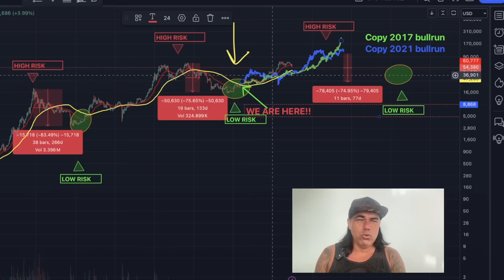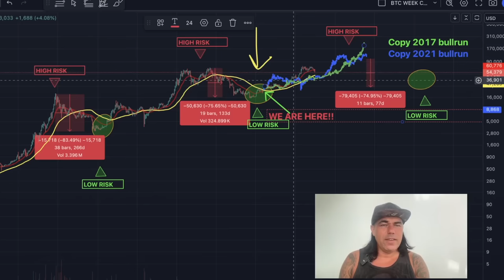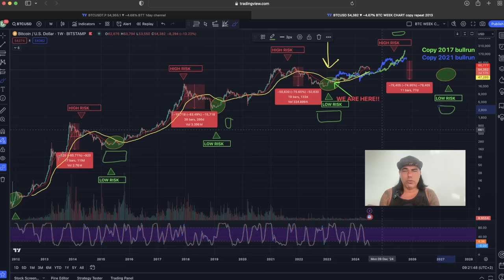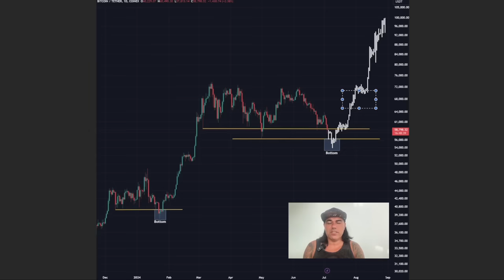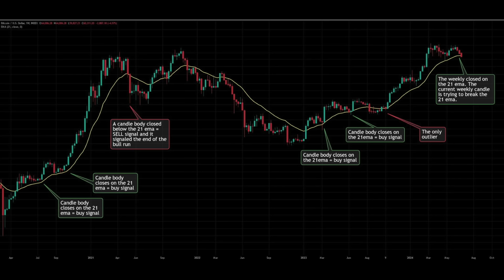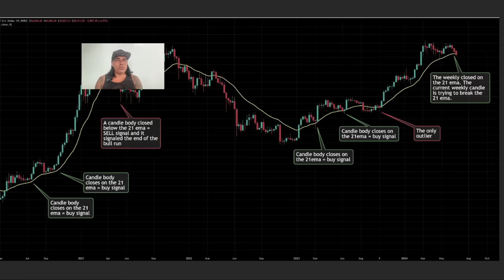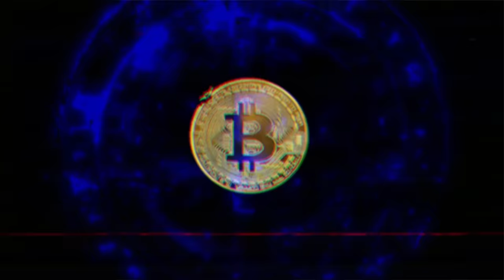IS THIS BITCOIN DUMP OVER???